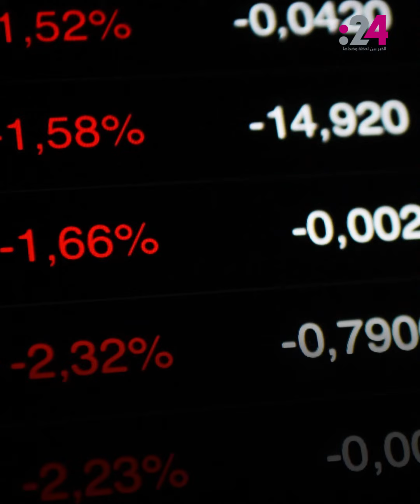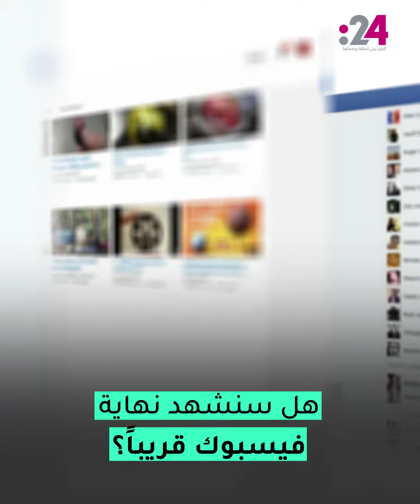زوكربيرغ.. الخاسر الأكبر بين أثرياء العالم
يبدو أن إمبراطورية الملياردير الأمريكي مؤسس ميتا مارك زوكربيرغ بدأت بالتهاوي، فقد خسر هذا العام فقط 71 مليار دولاركما شهدت فيسبوك فرار ملايين المستخدمين من فيسبوك إلى منصات أحدث.. فهل بدأت النهاية؟